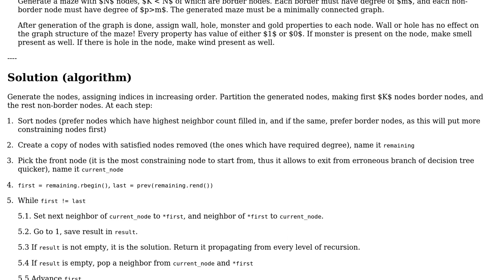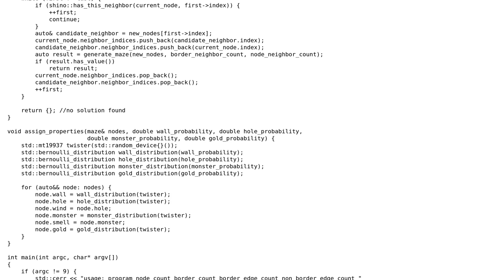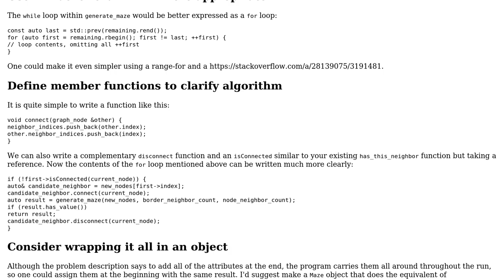Generate multi dimensional maze with borders and fixed degree on each node type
With thanks & praise to God, and with thanks to the many people who have made this project possible! | Content (except music & images) licensed under CC BY-SA | Music | Images & others | With thanks to user Incomputable user Edward user 200_success and the Stack Exchange Network Trademarks are property of their respective owners. You are responsible for your own actions.